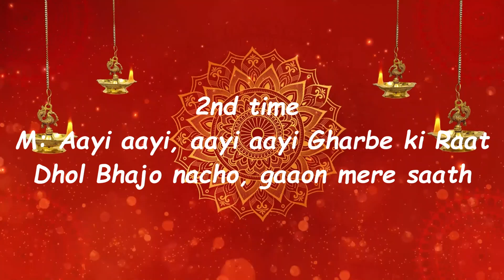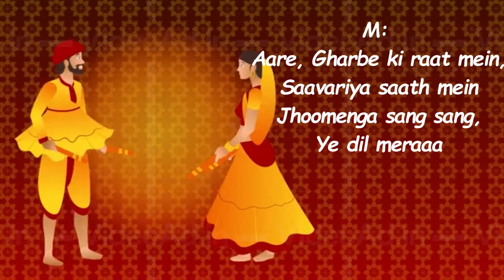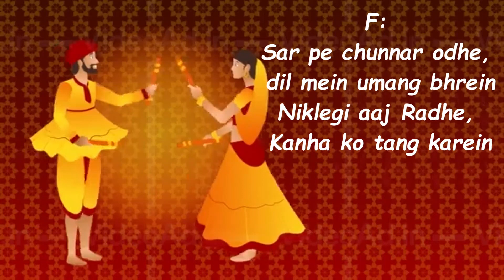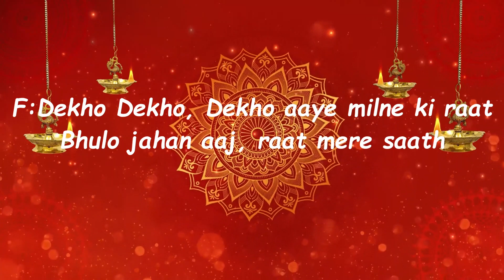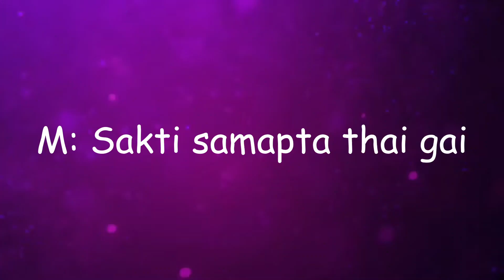Garba The Devine Dance Karaoke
Lyrics, Composition & Edits:  Amit Katewale
Vocals: Shreya Date , Amit Katewale